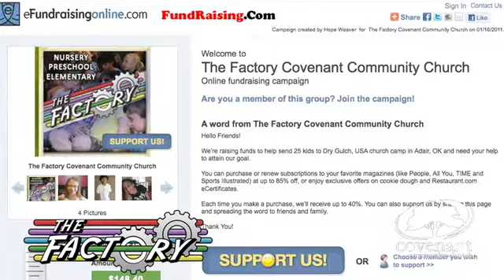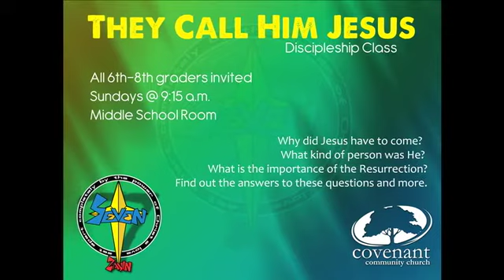2 6 11